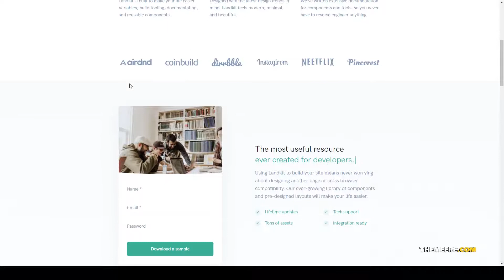Landkit - Multipurpose Business WordPress Theme portfolio service Build Website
Framework Underscores

 Layout Responsive

 Tags agency, cloud hosting, corporate, coworking, creative, desktop app, enterprise, helpcenter, job listing, minimal, mobile app, portfolio, rental, service, startup